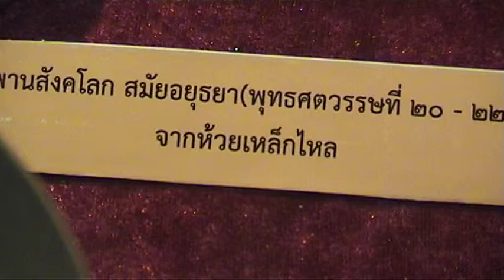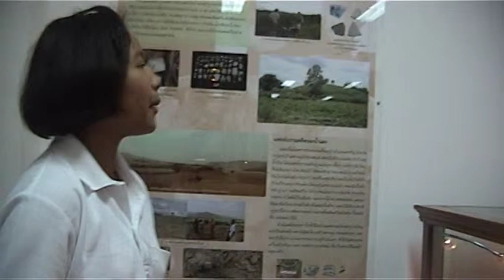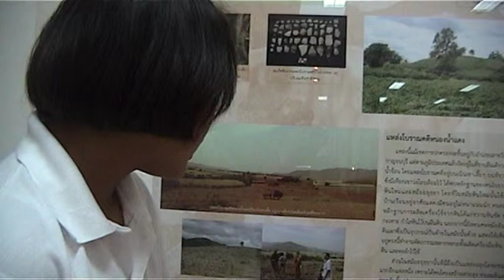ที่นี้ ไม่ธรรมดา พิพิธภัณฑ์ วัดพุน้ำร้อน จ.สุพรรณบุรี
วชิราภรณ์ อินทนบ พาชม โบราณวัตถุสำคัญใน พิพิธภัณฑ์ชุมชน วัดพุน้ำร้อน อ.ด่านช้าง จ.สุพรรณบุรี ซึ่งมีข้าวของเครืองใช้โบราณ ล่ำค่านับพันปี เป็นสิ่งมหัศจรรย์อย่างหนึ่ง หาชมได้ยาก ลองแวะไปชมกันได้ทุกวัน